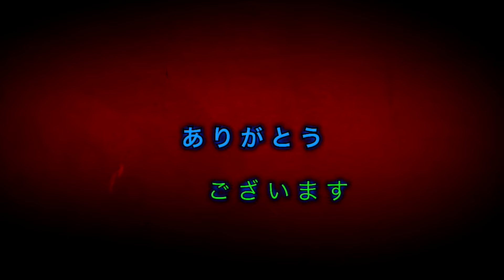モンスト(激獣神祭第1弾)50連で新限定ゲキリンを狙う！